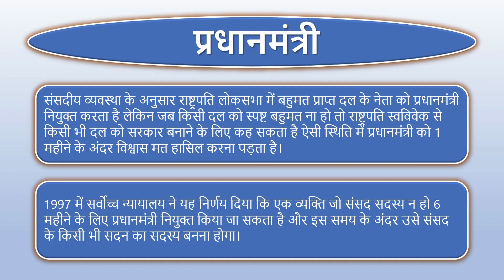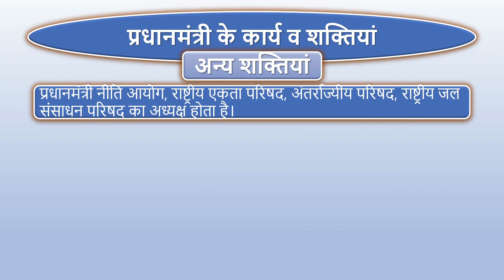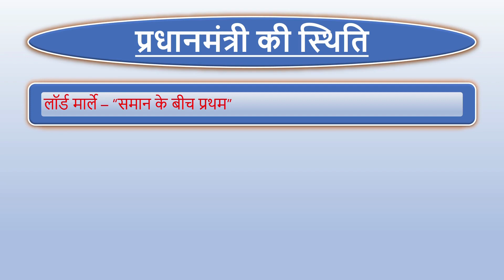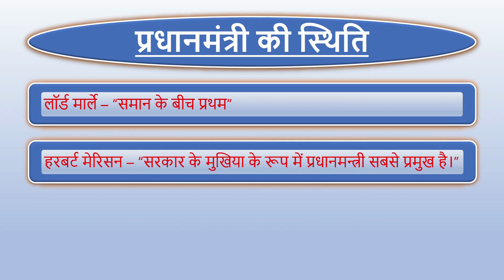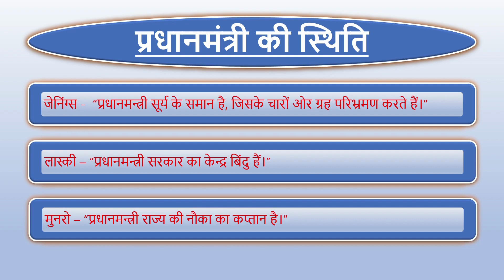प्रधानमंत्री कार्य व शक्तियां | प्रधानमंत्री की नियुक्ति | pradhanmantri ki shaktiyan avn karya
video chapter :-

00:01 - Introduction
00:27 - PM Appointment
08:14  - PM Powers
27:16 - PM Status in constitution